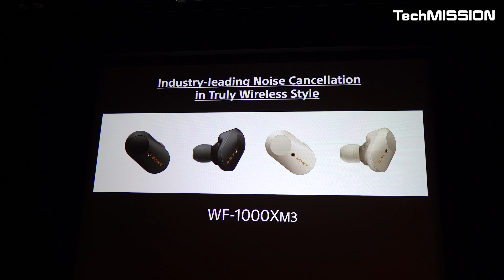سماعات سوني Sony WF-1000Xm3 الجديدة مع عزل الضجيج ايربودس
هل تبحثون عن سماعات اذن ايربود مميزة
مع أفضل عزل ضجيج ممكن على الإطلاق
أفضل من ايربودس ومن سماعات هواوي
ميزات فريدة لعزل الضجيج
بطارية السماعات تدوم لفترة طويلة جدا
وتشحن في علبتها خمس مرات
العلبة باور بانك تشحن السماعات
سماعات أنيقة ورخيصة السعر نسبيا
ومن شركة سوني العريقة
  سماعات WF-1000Xm3 الجديدة

احسن سماعات لسماع الموسيقى في المواصلات وفي الحديقة.
سماعات أنيقة في الرحلات
سماعات عزل ضجيج للطائرة
سماعات مع عزل ضجيج للسفر.
ايربودس رخيصة وأنيقة
أفضل سماعات للموبايل
تطبيق السماعات على الموبايل يعطيك تحكم رهيب